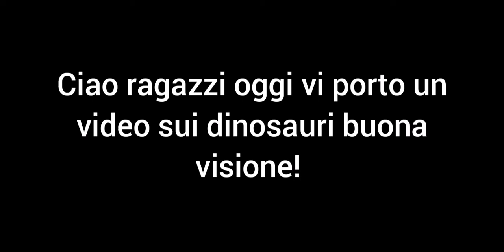Alcuni dinosauri erano cannibali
I dinosauri predatori del Giurassico mangiavano di tutto, persino i loro simili: lo conferma un ritrovamento di fossili di dinosauro, molti con segni di morsi. Link del sito dalla quale ho preso le fonti